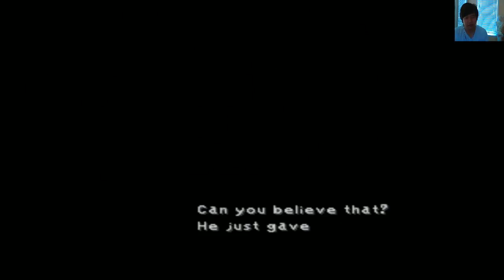Let's Play Final Fantasy IX live part 11